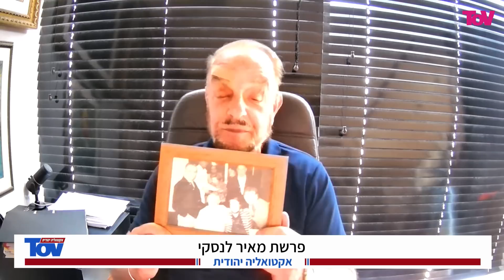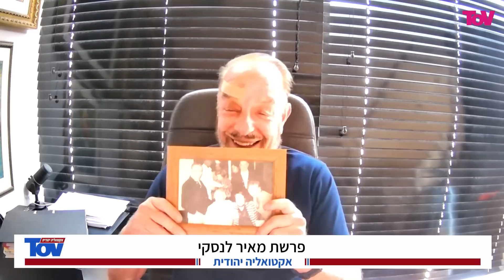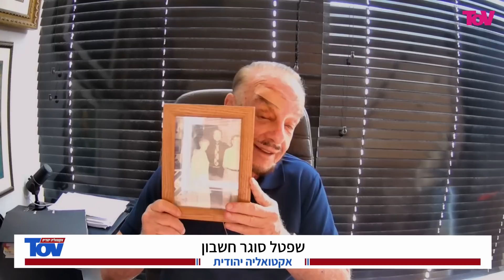עו"ד שפטל: הנהגת יהדות ארה"ב בגדה בגידה נוראה ביהודי השואה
אלעזר שטורם עם עו"ד יורם שפטל על יהדות ארה"ב ויהודי אירופה בשואה
תמונה: ויקיפדיה

"אקטואליה יהודית"," פרשת מאיר לנסקי"
"אקטואליה יהודית","שפטל סוגר חשבון"
"אקטואליה יהודית","יהודי ארצות הברית ויהודי השואה"
"אקטואליה יהודית","הניו יורק טיימס והיהודים"
"אקטואליה יהודית","שפטל סוגר חשבון עם הרפורמים"
"אקטואליה יהודית","עו""ד שפטל: הנהגת יהדות ארצות הברית בגדה ביהודי השואה"
"אקטואליה יהודית","עו""ד שפטל: ההנהגה הרפורמית הייתה אנטי - ציונית"
"אקטואליה יהודית","עו""ד שפטל: לנסקי תרם בעצמו כרבע עד שליש מעלות האונייה אלטלנה"
"אקטואליה יהודית","יורם שפטל: לנסקי גורש מהארץ בגלל אלטלנה"
"אקטואליה יהודית","עו""ד שפטל: אסור שאף אחד מהח""כים האלו יהיה בכנסת הבאה"

3688